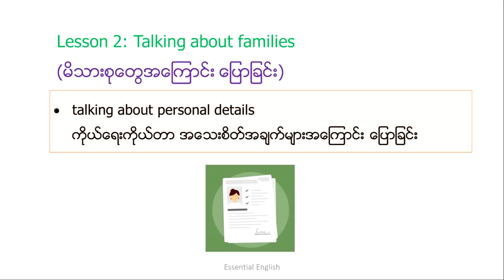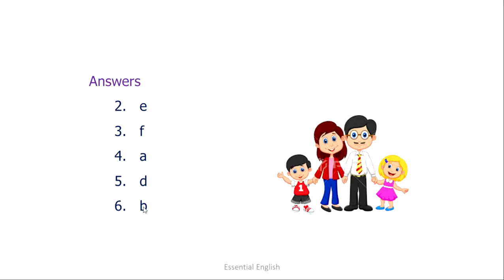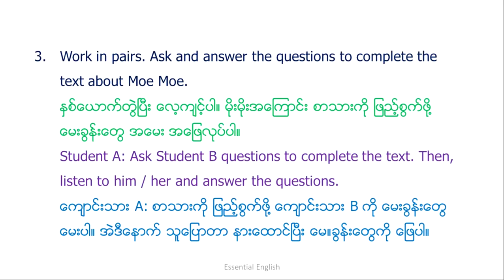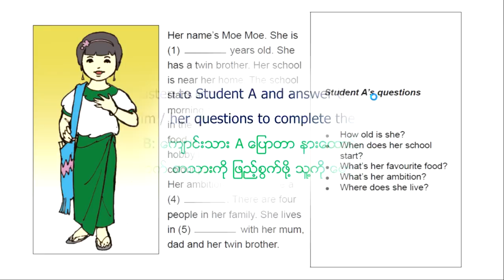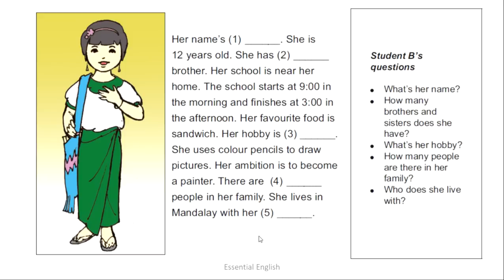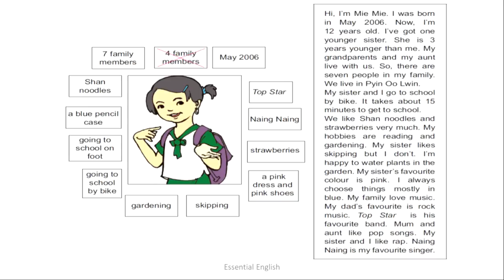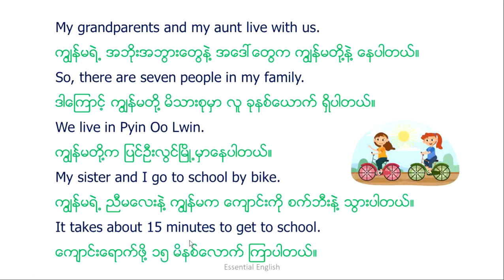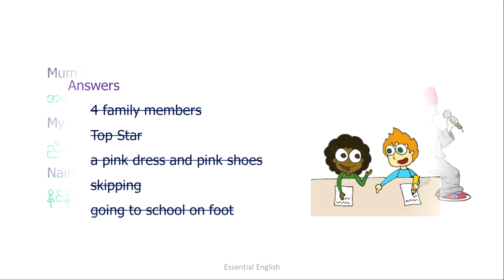Unit 2, Lesson 2